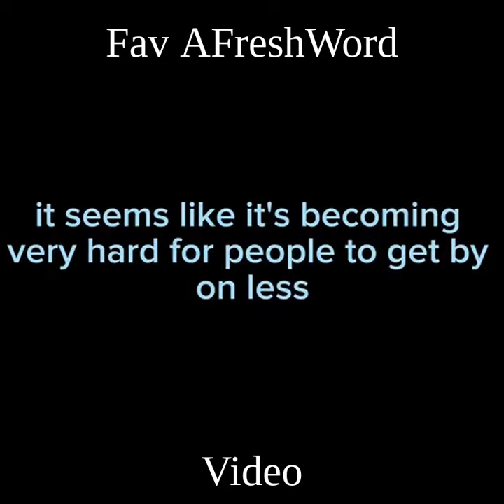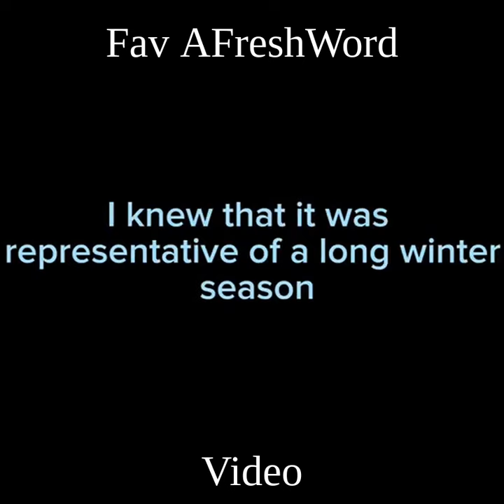FAV AFRESHWORD VIDEO 😍